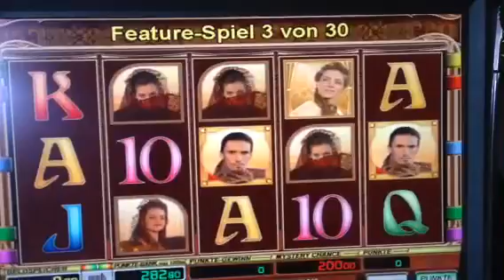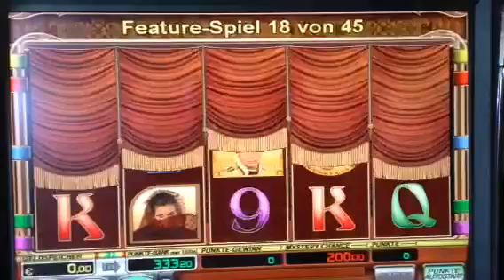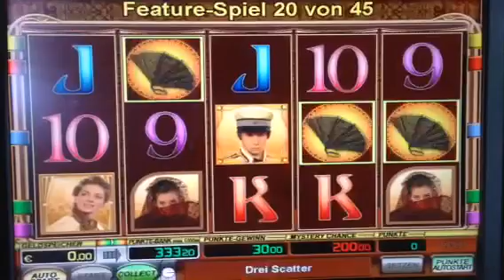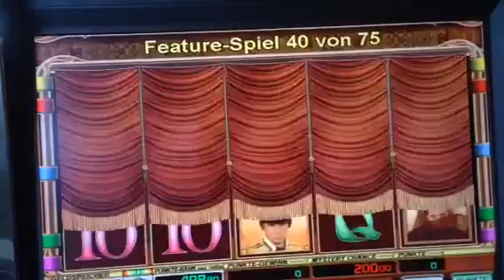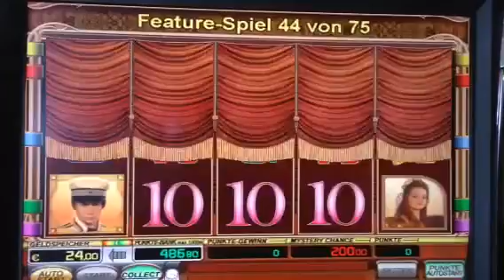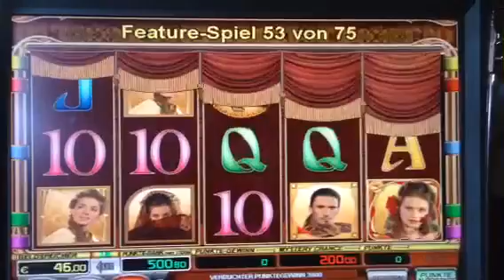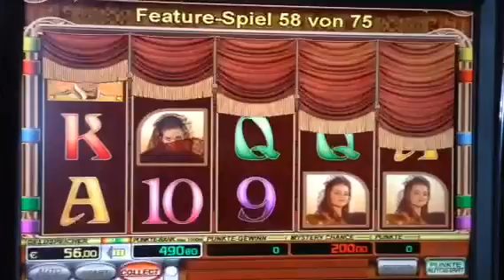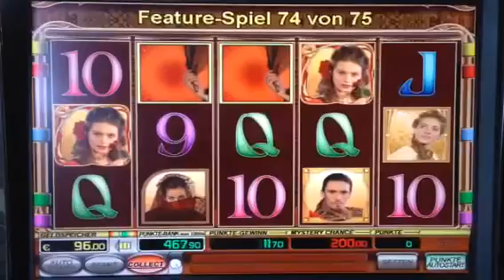Laaaange Serie auf 2€ Novoline Carmen's Love